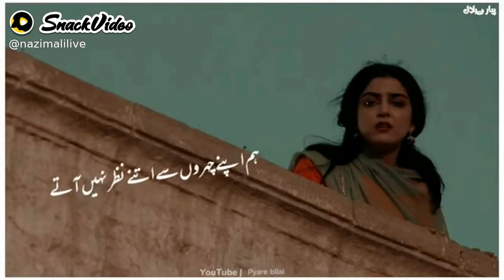Hmry dil main b jahnko - waseem barelvi poetry - best poetry status - heart touching poetry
nazimalilive:Hmry dil main b jahnko - waseem barelvi poetry - best poetry status - heart touching poetry - Snackvideo